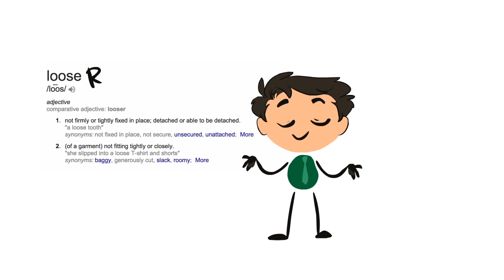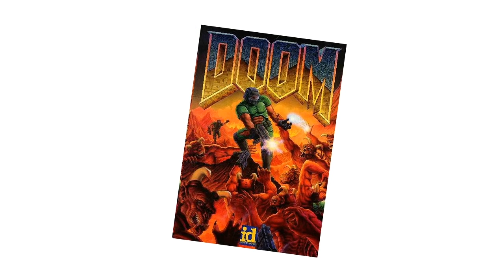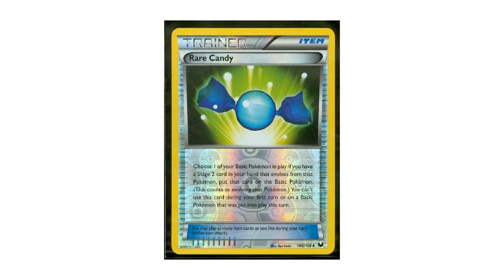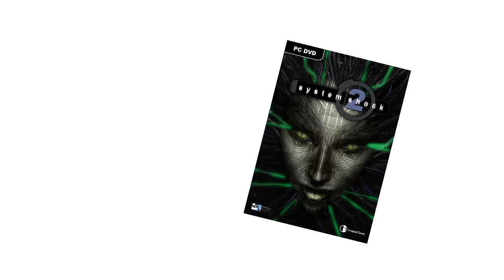Why Aren't There Science Fiction Games? - The Philosophy of Fantasy vs. Sci-Fi - Extra Credits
If the goal of science fiction is - as John W. Campbell once said - to "make the marvelous seem mundane, and then the mundane will seem marvelous" then many games let us down by forcing us to experience the same overblown things repeatedly until we get tired of them. But good mundanity gets us to imagine what technology would look like (and do for us) in our regular lives. That's called mechanical transference, and it's something hard sci-fi is really good at creating.